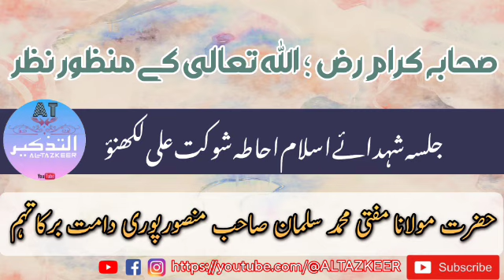सहाबा इकराम र.अ की मंज़ूर नज़र।जलसा शुहादा इस्लाम|Lucknow|H Mufti Mohammad Salman Sb Mansoorpuri D.B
صحابہ کرام رض ؛ اللہ تعالی کے منظور نظر /
جلسہ شہدائے اسلام احاطہ شوکت علی لکھنؤ
۰۸/۰۱/۱۴۴۵
27/07/2023